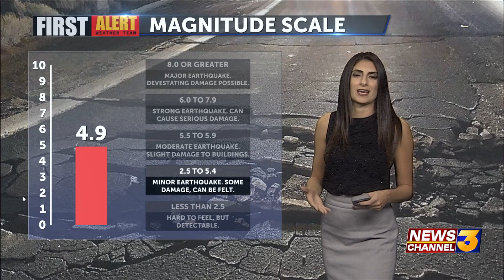Swarm of 40 earthquakes recorded near the Salton Sea since 4 pm